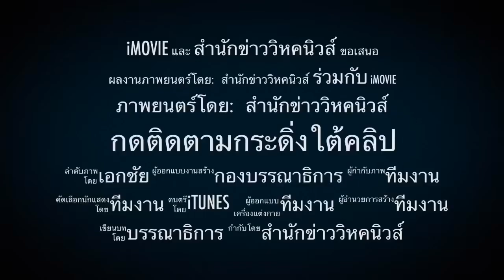พลเอกแจงด่วน !! พลเอกยันลุงตู่ ร่วมประชุมกับพรรค หายนะแน่